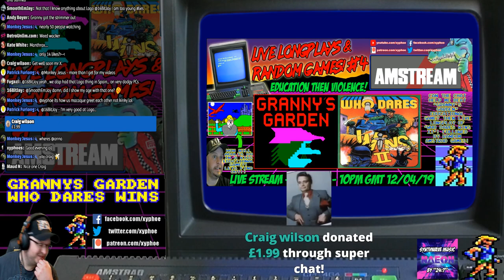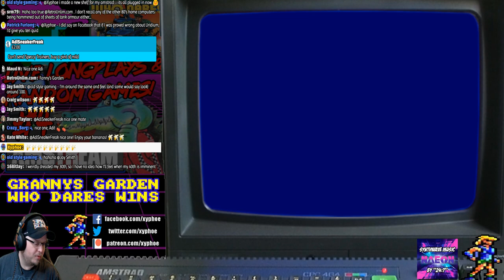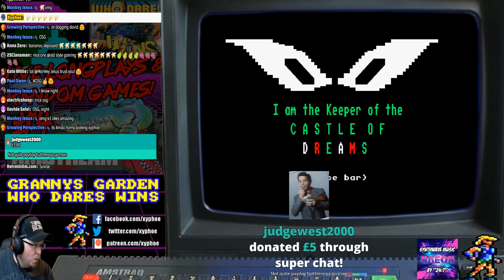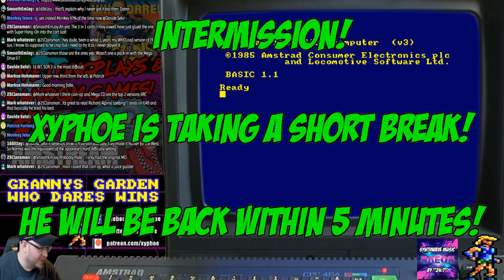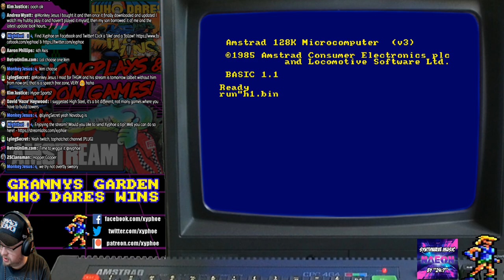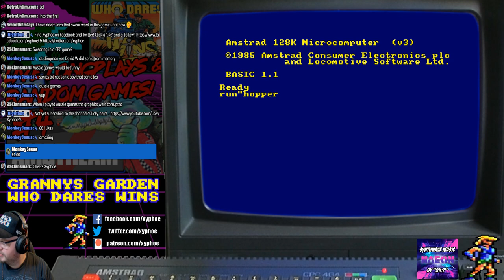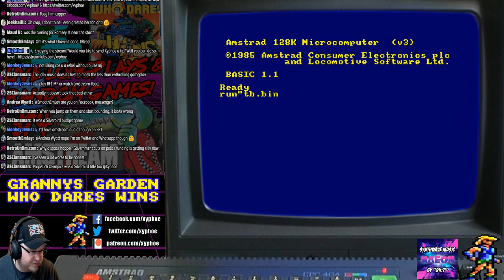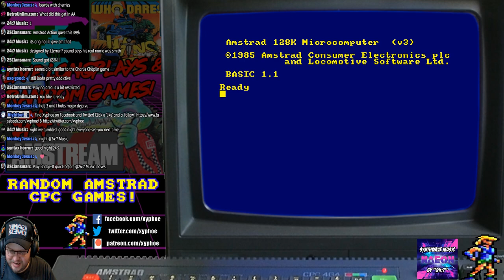[AMSTRAD CPC] Live Longplays & Random Games #4 - Education Then Violence!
Live Stream ▶ [AMSTRAD CPC] Live Longplays & Random Games #4 - Education Then Violence! AMSTREAM [Xyphoe Live Stream]
Friday 12th April 22:00 (GMT)

** GAME FOOTAGE STARTS AT 31:17 **

Allright guys! Tonight we're going back to school for the infamous "Granny's Garden"! Can you in the chat help me beat the witch and save the day? After we get back from school, we're going to ignore our homework and instead blast all the way through "Who Dares Wins II"!!

After that it's random Amstrad CPC games and requests for the rest of the night!

Akuyou (KeithS)
Amstraddler
Chris Mcgilvray
Chris Weatherley (Novabug)
Craig Harrison
Crazy_Borg
Darren Connor
David Lawton
Glen Lowder
GreyBot
Growing perspective
Kazumi
Mark Buffone (TheBuff1)
Mark Honeyborne
Micro Plus
Mike Smith
Murray Robertson
Old Style Gaming
Oxo Good
Patrick Furlong
Paul Barrick
Paul Owen
Paul Walker
Retrosheep (AlanB)
Richard Parnell
Simon O. (flibblesan)
Steven Foster
TheVideoFiend
Thomas scoffham
Waldon Newman

? Music! ?
Any synthwave music you hear in the stream is done by one of our very own... (you'll have seen him in live streams before!) the excellent "24:7" from his awesome "Zero Hour" and NEW album "NAEON".

1 Retrosheep
2 Crazy_Borg
3 oldstylegaming
4 Joe-Khalil
5 david
6 CraigsBar
7 Steve Foster
8 ShaunMNeary
9 Mark_Whatever
10 25Clansman

£ Top 10 Super Chats $

Cuujoo  NOK 100.00
Andee Dee  £61.28
Amstraddler  £23.99
Amstraddler  £23.99
Private Name  £20.00
Private Name  £20.00
Private Name  £20.00
TheVideofiend  £14.99
Simon Osborne  £10.00
Aaron Phillips  £10.00